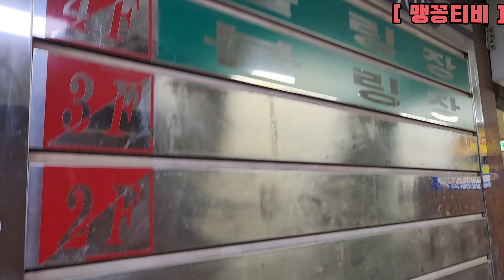[맛집] 인천최고 파전맛집 - 제물포 [참새와 방앗간]